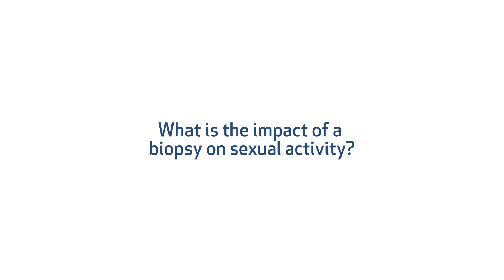What to Expect from a Prostate Screening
Many men are nervous when they go in for a prostate exam - there are many stories about what happens circulating. Brian Miles, MD, provides a step-by-step, honest breakdown about what's going to happen.